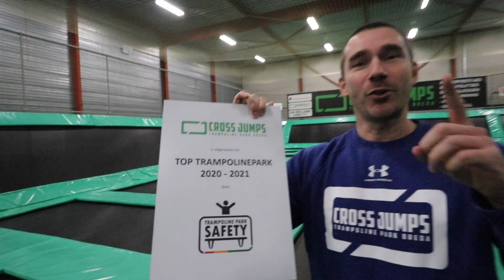WIJ OPENEN EEN CROSS JUMPS FANSHOP! + QUINT BACKFLIP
Wij gaan een fanshop bij Cross Jumps trampoline park. We hebben Cross Jumps T-Shirts, Hoodies, petjes hoedjes, sokken, armbeschermers, sleutelhangers en nog veel meer. Ook is de kleding van TeamTantum te koop in de fanshop. We hebben de Airtrack er uit gehaald en een mooie winkel terug geplaatst.
Verder hebben we in de video een hele leuk trainingssessie van Roan, Jesse en Marcus. Roan doet een quint backflip en proberen de mannen 1 x 2 x 3 x 4 in back flips te doen.

Kai doet met de trampoline freerunles een hele leuke backflip challenge.
En we hebben een hoepel gekocht. Wie kan het beste hoelahoepen?

Ook hebben we een winactie en je kan een heel mooi nieuw Freestyle Trampoline shirt winnen. Maak een mooie rijm of rap over Robin Cross Jumps.

En niet te vergeten hebben we een certificaat gehad van Trampoline Park Safety als eerste van Nederland. Dit word uitgegeven als Trampoline Park Safety vind dat je een veilig trampoline park hebt.

Welkom bij het nieuwe YouTube kanaal van Jochen "Het leven van een trampoline park eigenaar" Ik ben Jochen en neem jullie mee in het knotsgekke leventje wat ik heb. Als eigenaar van Cross Jumps Trampoline park & Gymnastics gebeurt er altijd wel iets. Niet alleen bij Cross Jumps vlog ik maar zie ook wat er buiten werktijd gebeurt.

Iedere zaterdag 10.00 uur komt er nieuwe vlog online.

Wil je ook challenges zien met andere YouTubers zoals Jesse Heffels, Rutger Team Tantum of Brett de Raket, Ronan van der Loo check deze playlist shorturl.at/ghtAY

Ben je nog niet geabonneerd op het YouTube kanaal van Cross Jumps